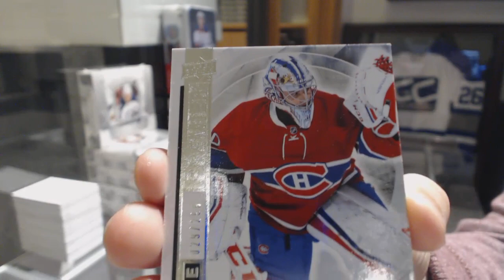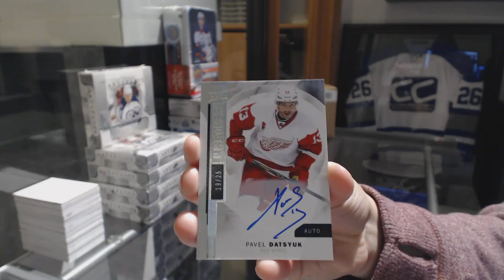VPT1981's 15-16 Upper Deck Premier Hockey Free Box Break